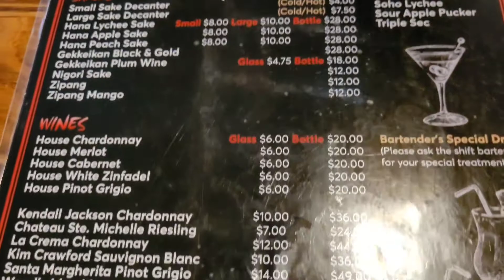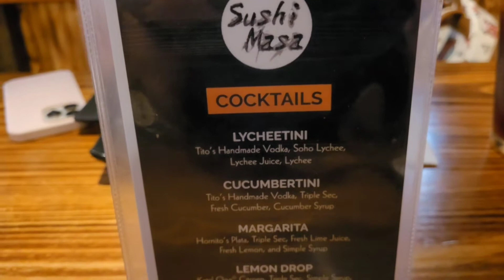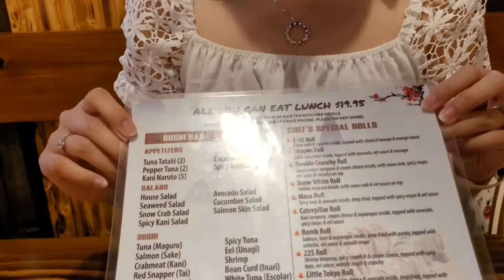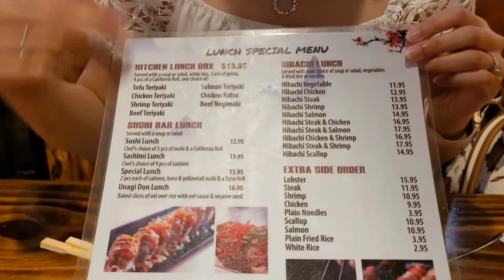Wow, so affordable! $20 AYCE sushi for weekday lunch at Sushi Masa in Sugarland, TX